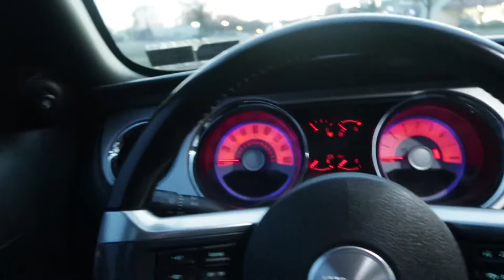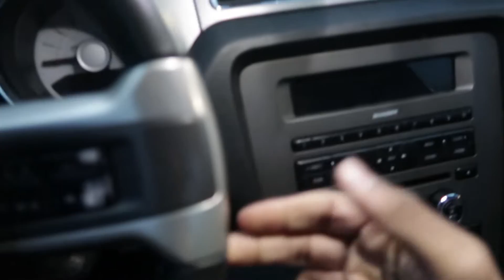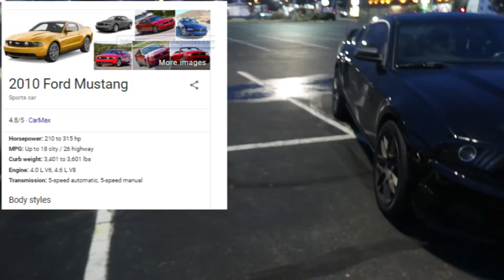Everything I HATE About My 2011 3.7 Mustang!!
as everybody says i dont "hate" my car but these are some of the things i dislike about it... some are worse than others lol.